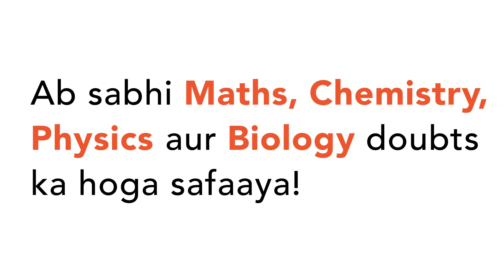An object is acted on by a retarding force of `10 N` and at a particular instant its kinetic energy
An object is acted on by a retarding force of `10 N` and at a particular instant its kinetic energy is `6J`. The object will come to rest after it has travelled a distance of